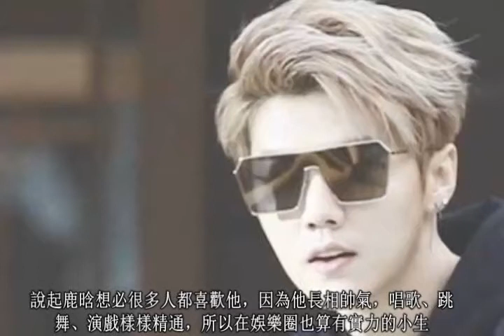霸氣了！繼迪麗熱巴、喬欣之後，關曉彤也被鹿晗的粉絲們罵慘了？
這三位女星都是在和鹿晗合作過後被大量鹿晗的粉絲吐槽不已，其實粉絲喜歡偶像，不想讓他談戀愛大家可以理解的，但也不能偶像和女藝人合作就攻擊女藝人啊！